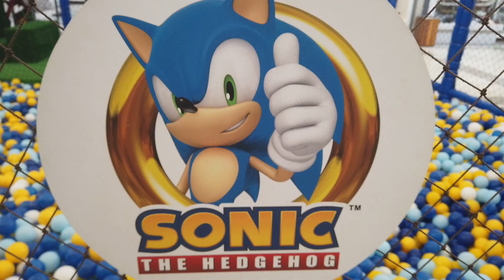SONIC - ESPAÇO SHOPPING TAMBORÉ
CHEGA NO SHOPPING TAMBORÉ “SONIC ADVENTURE PARK”, UMA EXPERIENCIA IMERSIVA QUE PROMETE ENCANTAR A CRIANÇADA.